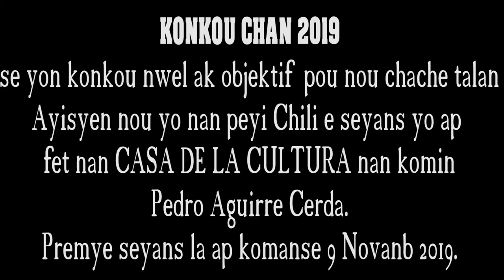1er Edisyon KONKOU CHAN 2019 OCACH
Kiyes nan 10 atis sa yo ou panse kap champyon nan konkou a,e kiyes ou panse ki prale anvan ? pa bliye kite yon komante pou nou svp,epi patajel ak zanmiw.